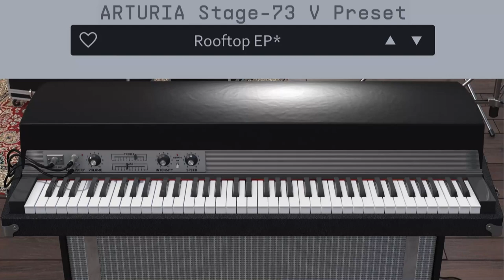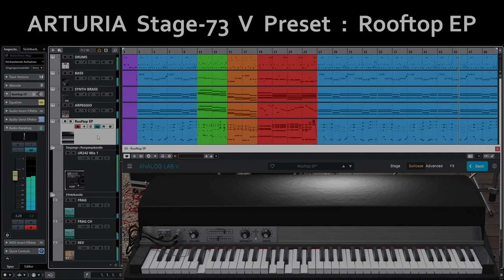Arturia Stage-73 Rhodes Preset Rooftop EP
I just like the sound of this Arturia Stage-73 preset called "Rooftop EP"...

Track #1 : drums : Toontrack EZdrummer 2 : Number 1 Hits EZX Basic customized with Linn sounds
Track #2 : bass : Ample Sound : J2 Bass with EZmix Amp Sim
Track #3 : synth brass : Arturia OP-Xa : Delirious Polysynth w/ SEND Fragments : Granular Wah Wah
Track #4 : arpeggio : Arturia Prophet-5 : Arpeggiated Spark w/ SEND Fragments : Unique Shimmer
Track #5 : electric piano : Arturia Stage-73 Suitcase : Rooftop EP